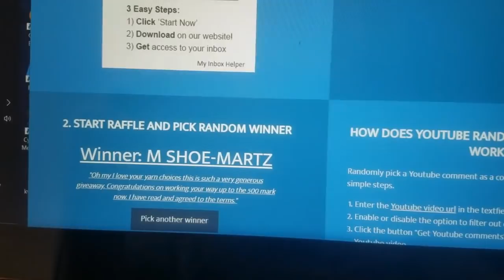New Winner Picked, 1 month giveaway!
Hello Everyone,
Since I have had no response from the posted winner of this giveaway, I had to pick a new winner.  Was it you?
Lynette